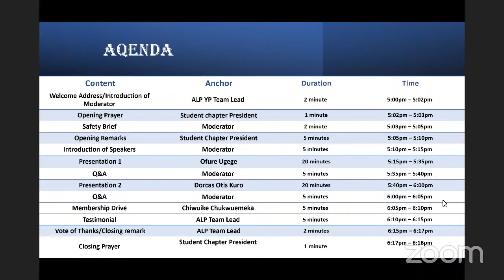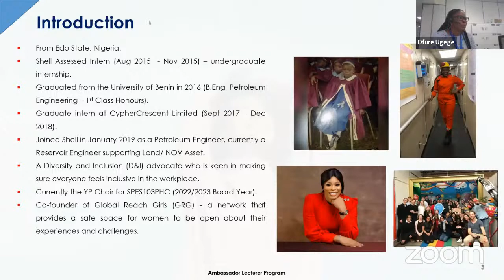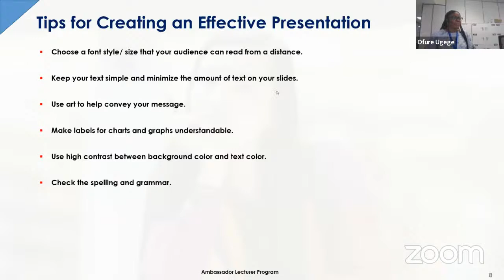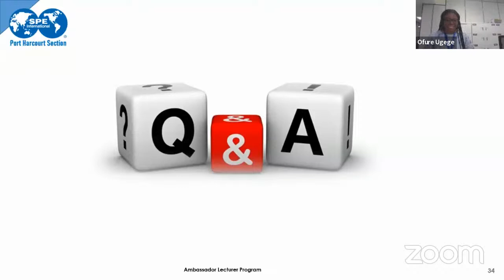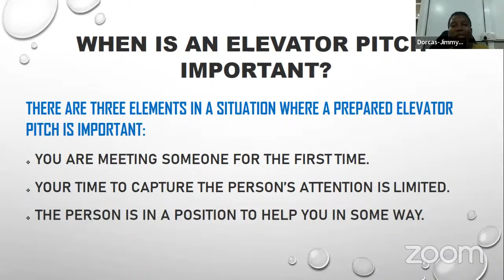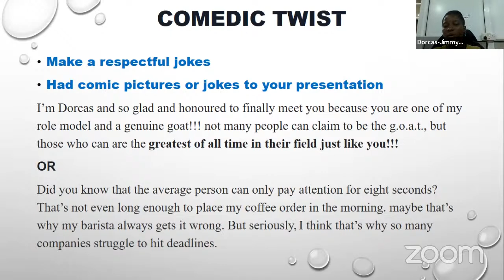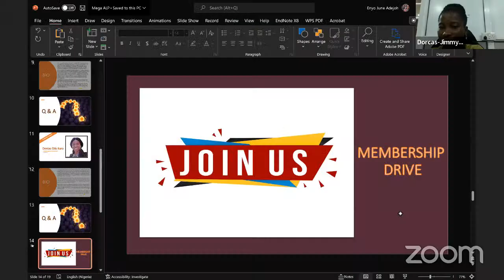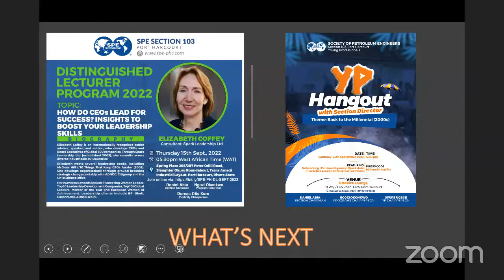SPE S103 Mega ALP - Communicating Effectively (Presentations and elevator speeches)